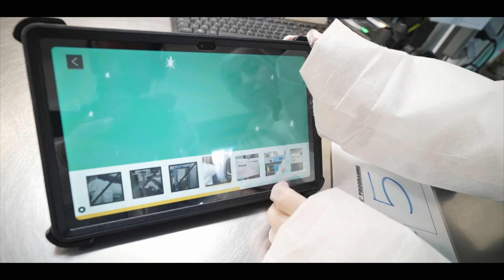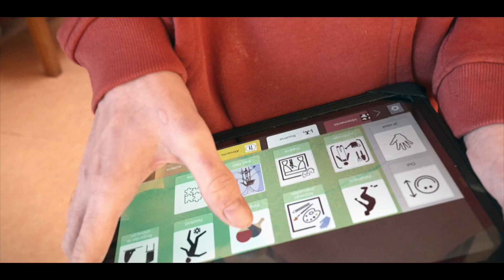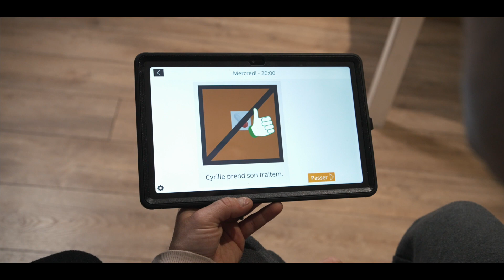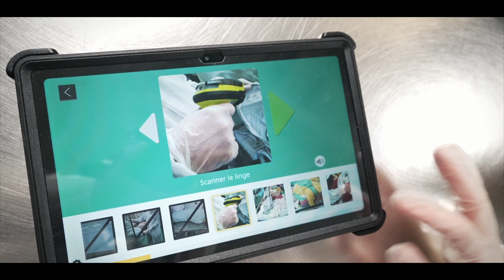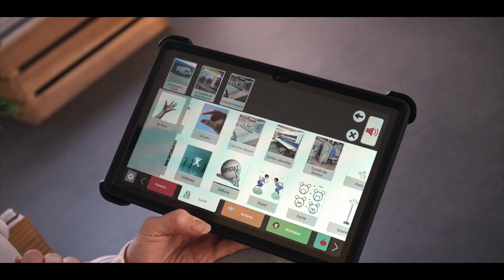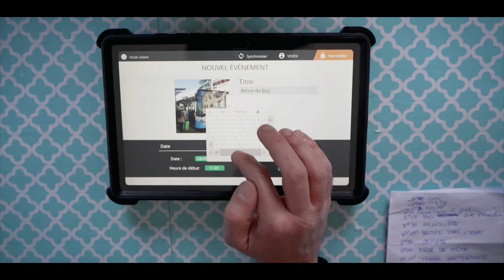Le numérique au service de l'inclusion !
Au sein des établissements PEP18, usagers et résidents utilisent les tablettes numériques et leurs applications Amikéo pour compenser leurs déficiences, développer leurs compétences et avoir plus d'autonomie au quotidien.